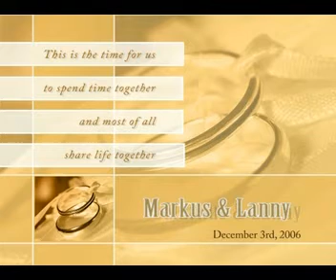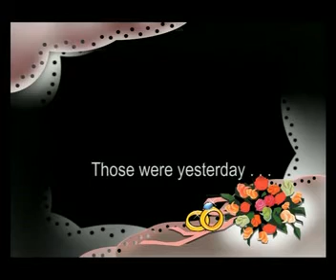Markus - Lanny Pre-Wedding Photo Clip - ADV Photography (021) 99671767